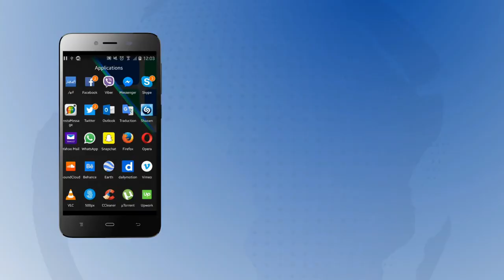أدب : توقيع إتفاقية للتعاون في مجال النشر لترقية اللغة الأمازيغية